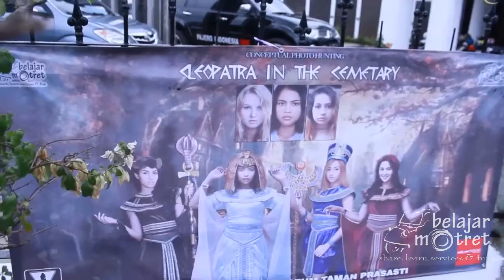cleopatra photo hunting - 2016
Komunitas Belajar Motret